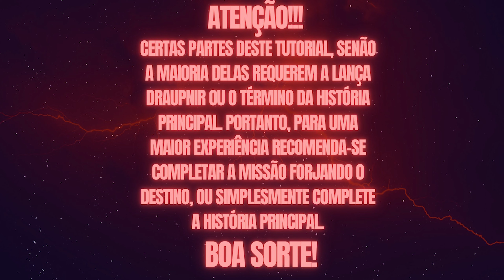God Of War: Ragnarök: Fortaleza dos Invasores Kol | COLETÁVEIS | COLLECTIBLES | 4k-PTBR #21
Fala Gamers! Beleza? prontos para mais um vídeo?

00:00 Aviso
00:24 Acampamento dos Invasores Kol
00:52 Baú Lendário

Apoie Também:

Você é um amante de jogos clássicos? Tem vontade de jogar aquele console que você jogava na sua infância?

Está a fim de aumentar a sua coleção? Ou só quer sentir a nostalgia? Pois você tem o lugar certo para isso!

O Grupo Retrogamers Vale do Paraíba criado por fãs para fãs de jogos clássicos!